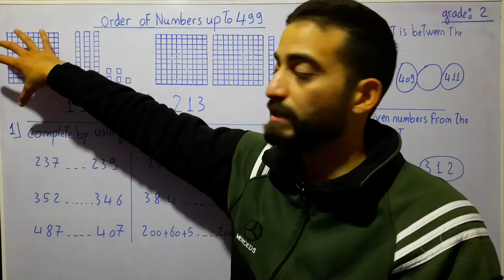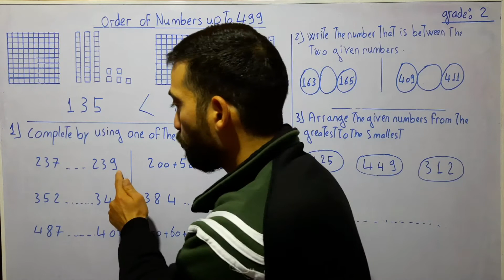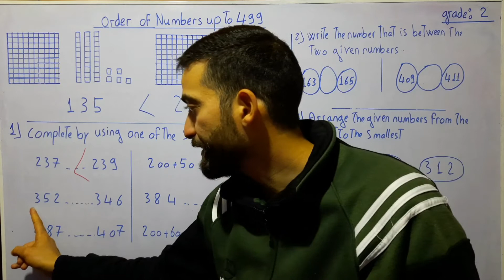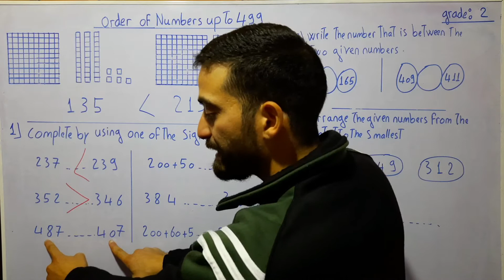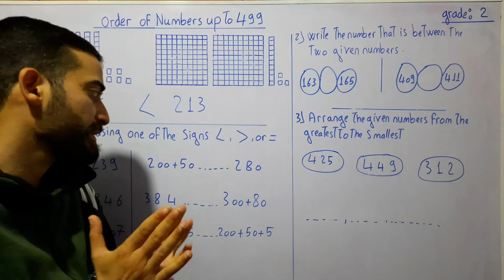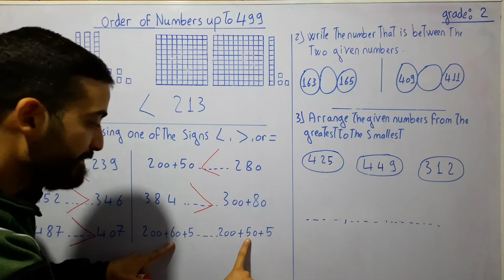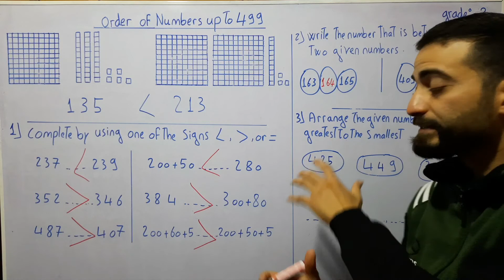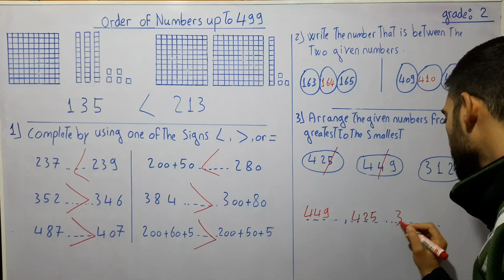Order of number up to 499،abdelrahman altarsh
mathematics,abdulrahman tarsh